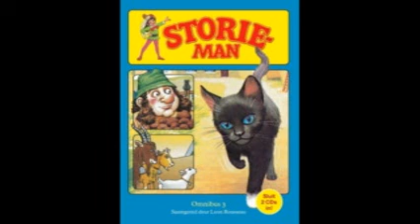Storieman Omnibus 3 CD 2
Storieman Omnibus 1 tot 6